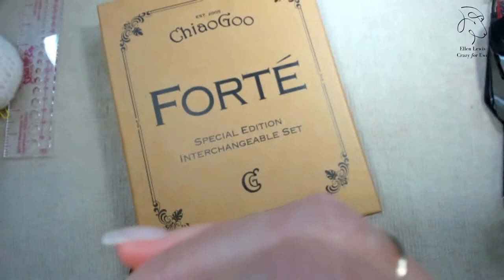chiaogoo Forte needles interchangeable set review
Chiaogoo needles and interchangeable needles sets are now joined by the  new Forte interchangeable needles set is their super luxe offering.  With a shaft of African Blackwood, and their signature sharp tip, these interchangeables would make a wonderful addition to your collection.  ChiaoGoo has included a full range of needles tips, as well as notions all in a sleek interchangeable case that make this needles set the perfect all in one ChiaoGoo set

Interested in making sweaters but not sure how to get started?  My First Sweater class will give you the tools, guidance, and confidence you need.

Want more news and tips from Crazy for Ewe? sign up for our free weekly newsletter here